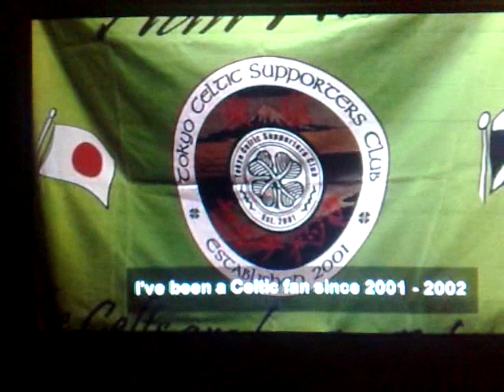Celtic Japan CSC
Celtic Japan CSC Tokyo Shunsuke Nakamura 中村 俊輔 Koki Mizuno 水野 晃樹